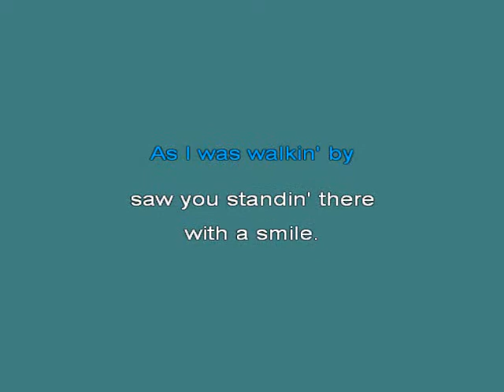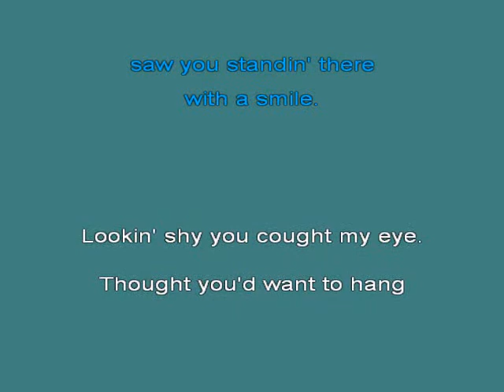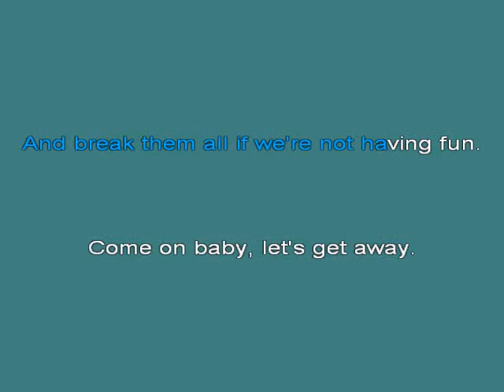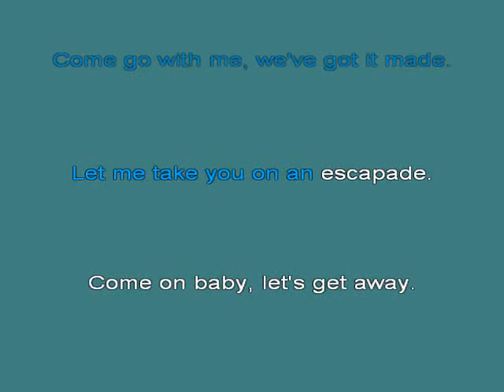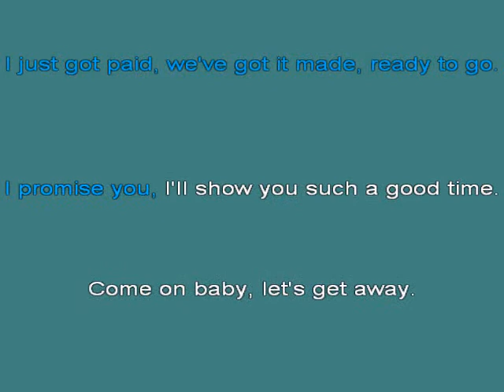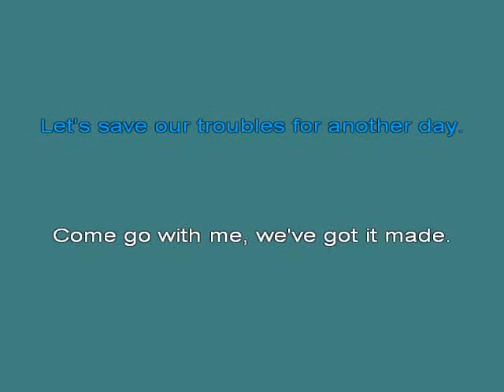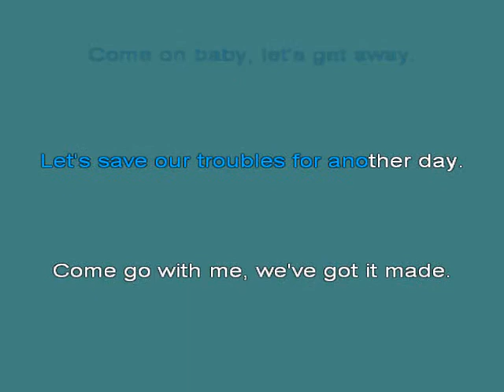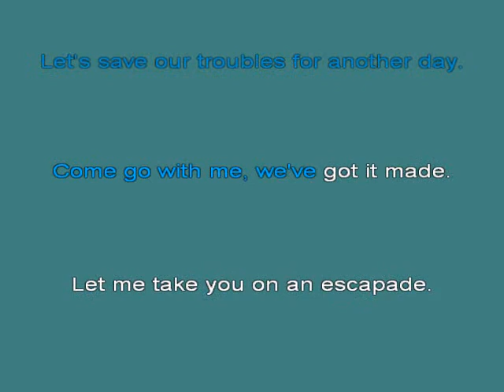Janet Jackson Escapade [Karaoke]